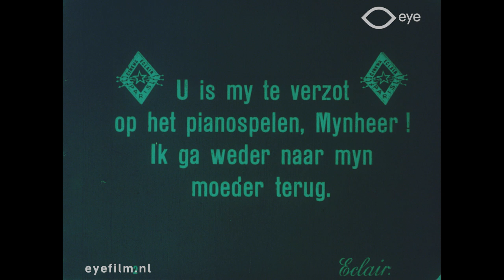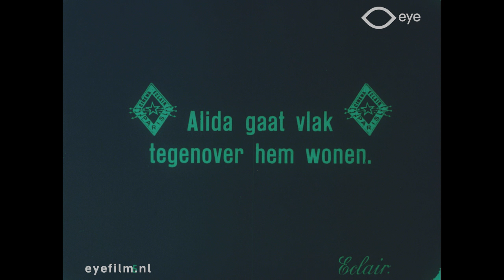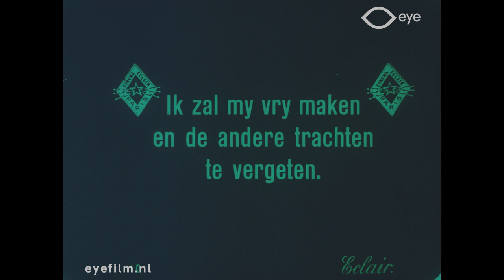Gontran et la voisine inconnue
Director: unknown | Production Country: France | Year: 1913 | Production Company: Eclair (France) | FLM25311 | Film from the collection of EYE (Amsterdam)

Gontran recently married Arlette, but he chooses for his true love: music. Arlette leaves, but is taken aback when Gontran files for divorce.
So she takes piano lessons and moves into the appartment next door.
Gontran can hear his new neighbour play and sing and is very impressed. When he invites her over, Arlette disguises herself. Eventually the couple is reunited.

Cast: René Gréhan.